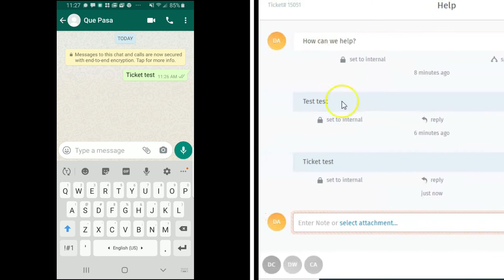CDR Link Guide: WhatsApp Integration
This video displays how the WhatsApp Channel integration works. Once WhatsApp is setup in your helpdesk people can easily ask for help using their WhatsApp app.